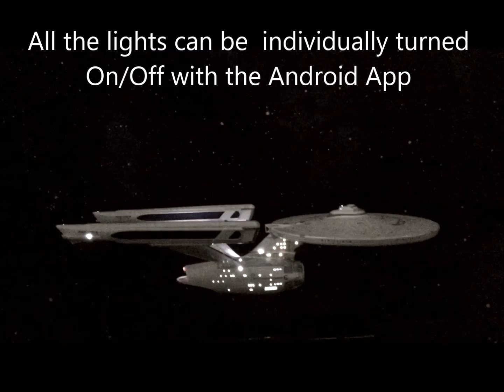TenaControls Bluetooth Demo Video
A brief look at the possibility of using the TenaControls Android Bluetooth Control System for the Enterprise Refit.